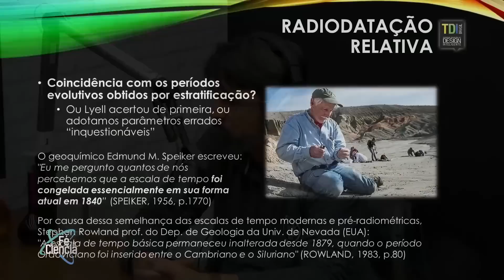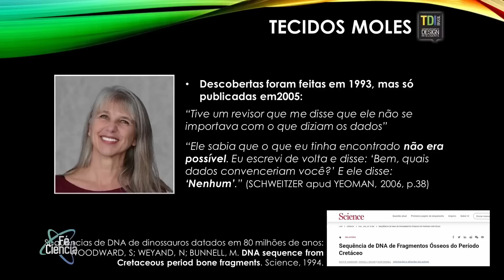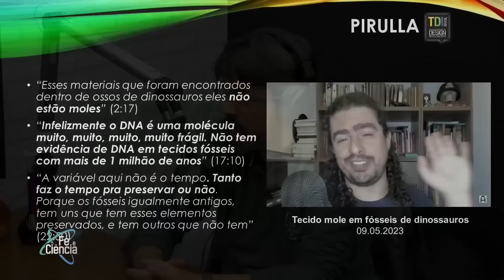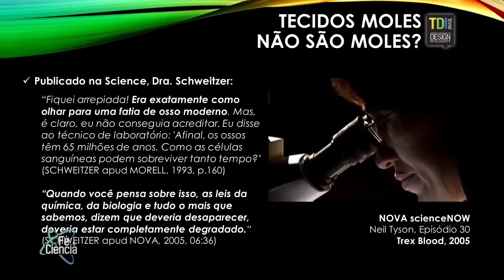A TERRA É JOVEM! | Dr. Marcos Eberlin e João Paulo Reis Braga | Podcast Fé & Ciência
Neste episódio do Fé & Ciência, o Prof. Dr. Marcos Eberlin recebe o João Paulo Reis Braga e, juntos, eles vão discutir a idade da Terra. Será que existem evidências para apontar que o nosso planeta é jovem? Acompanhe!